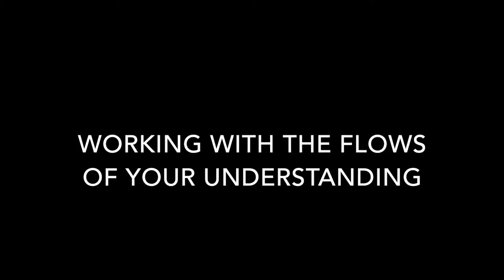CODE: MW331 | Mr.Within - Working With The Flows Of Your Understanding (Lecture on "Trust the..")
Khalil Gibran: Your pain is the breaking of the shell that encloses your understanding.

CODE: MW331 | Mr.Within - Working With The Flows Of Your Understanding (Lecture on "Trust the self.")

Released: 02/06/15